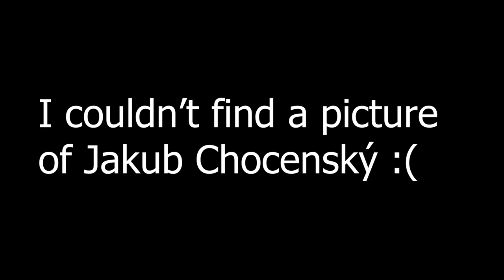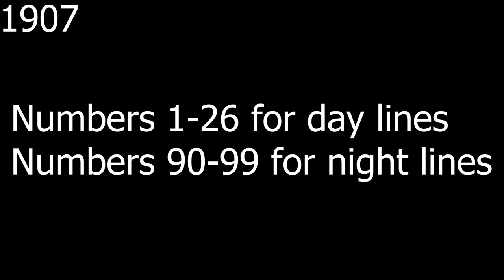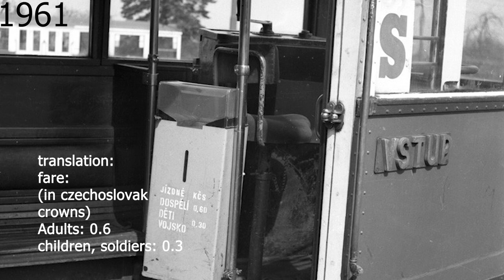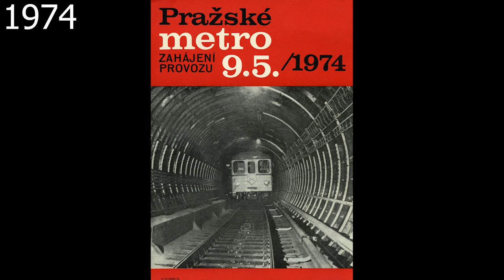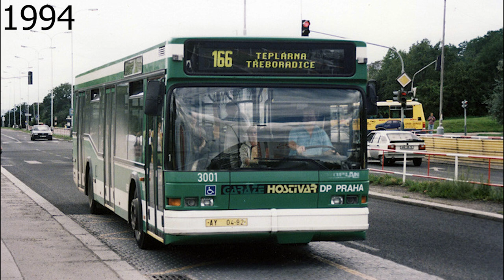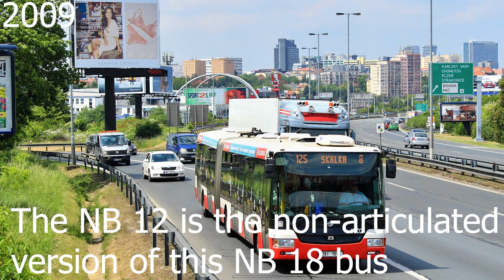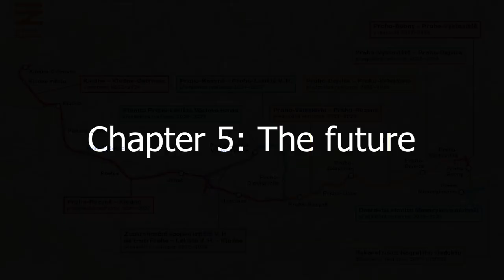The history of Prague public transit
Prague, Czech republic is a city with a storied public transit system, dating back to 1829 when the first omnibus lines were set up.
The system grew with buses, trolleybuses, funiculars, trams and a metro into the behemoth that it is today.
In this video we'll explore the history of this iconic public transport system.

USAGE POLICY:
That means that if you properly credit me (link in the description will suffice, although I would apprecite if you could credit me right in your work), and you share your work under the same or a compatible license as this video, you're free to use it in your work.